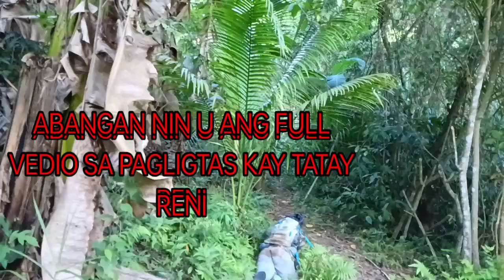Mahal ko kayu